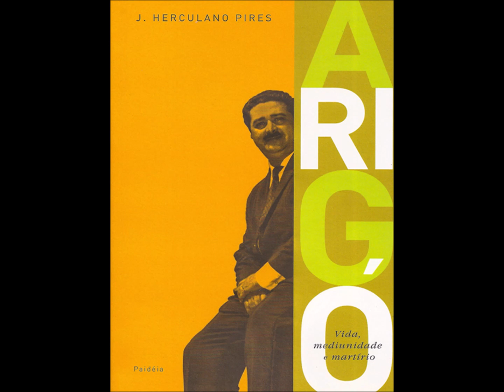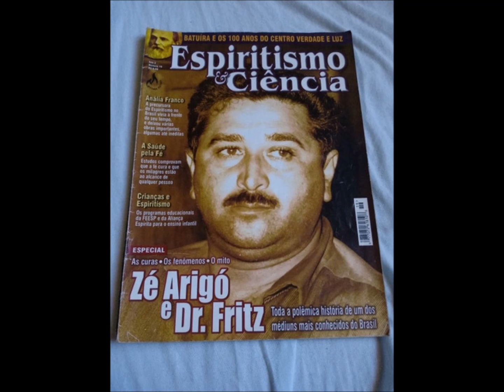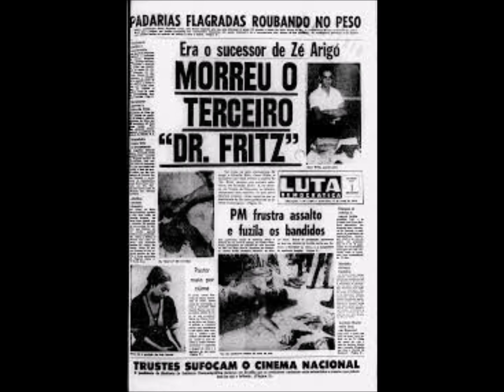Arigó, Vida mediunidade e martírio. Parte 3/5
Excertos, com análise/comentários do livro "Arigó, Vida mediunidade e martírio" de J. Herculano Pires